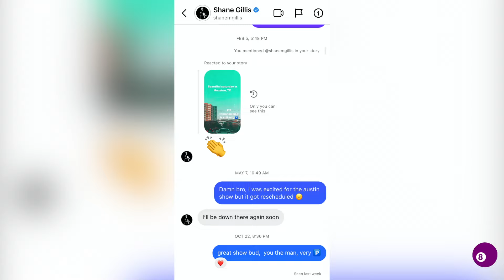Eating the Best Chicken Tenders In America at the Shane Gillis Show | Crack In The 80’s Podcast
Eating The best chicken tenders in America. I ate what was arguably the BEST chicken tenders in the country at the Improv for the Shane Gillis Comedy Show. 10/10 will recommend both the show and the chicken tendy’s.